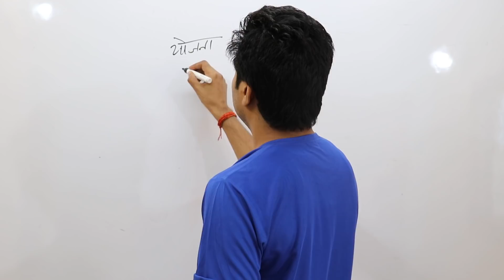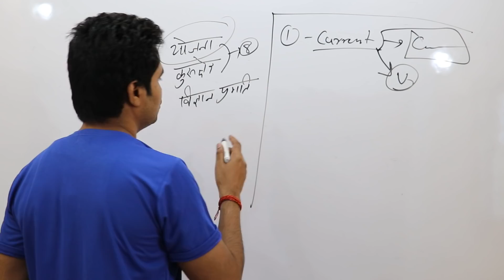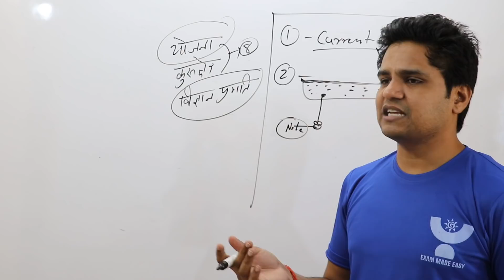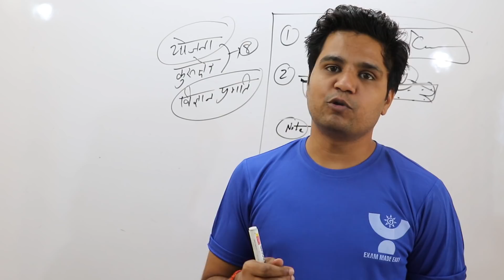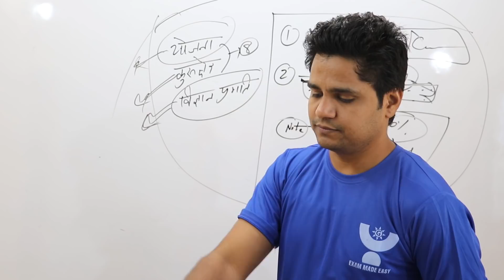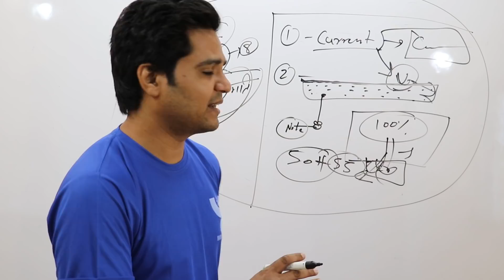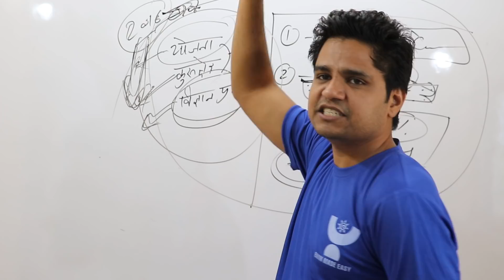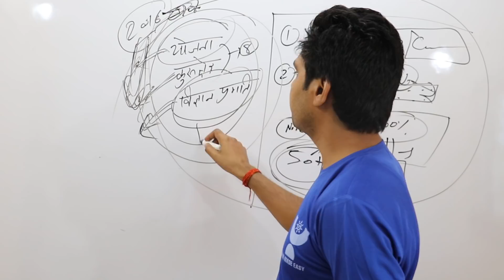IAS 2020 PRE | सब कुछ पढ़ लिया लेकिन कुछ काम नहीं आया | CSAT हीं पास नहीं हुआ